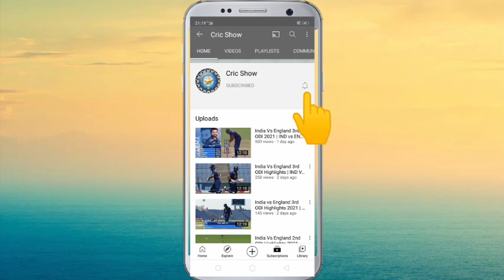India Vs Australia 1st Test Day 1 Full Match Highlights | Ind Vs Aus Test Highlights Today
India vs Australia 1st Test Cricket Match Day 1 Full Highlights Cricket Live Highlights 9/2/2023, India vs Australia 1st Test Cricket Match Day 1 Full Highlights Cricket Live Highlights 9/2/2023

cricket highlights
ind vs aus odi match 2023
india vs australia t20 full highlights
ind vs aus 1st test day 1 highlights
match highlights today
cricket

India vs Australia 1st test day 1 2023 highlights
India vs Australia 1st test day 1 highlights 2023
IND VS AUS 1st Test day 1 2023 highlights
IND VS AUS 1st Test day 1 highlights 2023